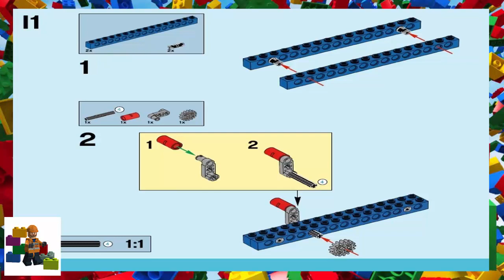LEGO instructions - Education - 9686 - Pawl and Ratchet